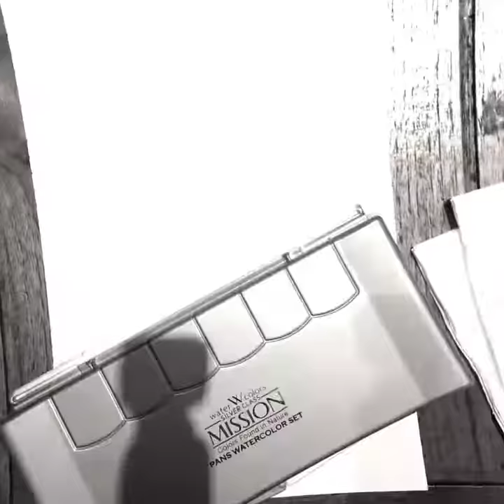How to paint ray of light using watercolor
Watercoloring guide! Paint beautiful ray of light using watercolor.